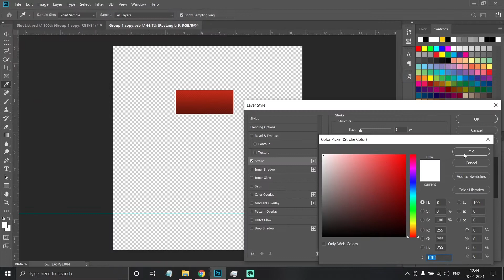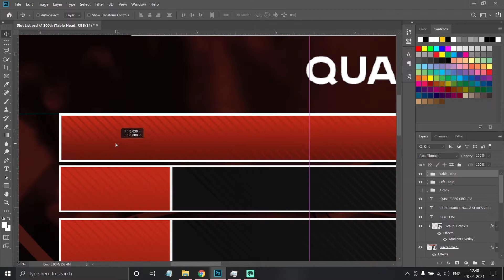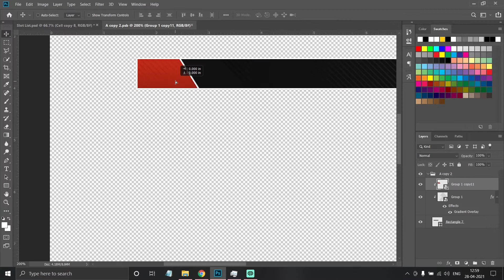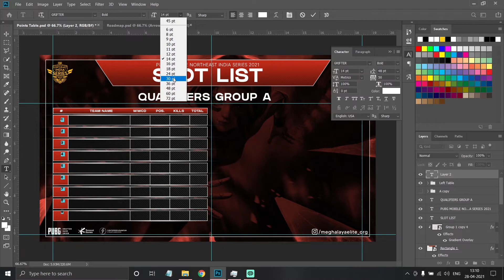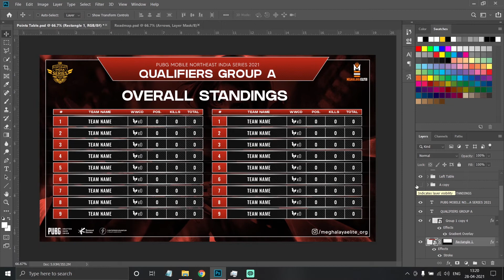PUBG Mobile Points Table + Slot List Design SpeedArt | Free Template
This is not an in depth tutorial but a small overview of the work I did recently. Hope you like it. Enjoy the video! If you need it to be made in any other color you can reach me out on Instagram to order.

Keyboard Short Cuts (Windows):
▶ Deselect - CTRL+D
▶ Change Brush Size - [ and ]
▶ Eye Dropper Tool - I
▶  Brush Tool - B
▶  Hold "Shift" to maintain ratio.
▶ Rulers - CTRL + R
▶ Hide/Unhide Grids - CTRL + H